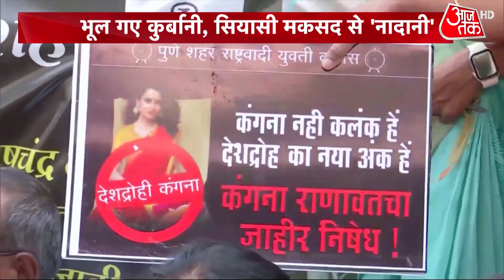Kangana Ranaut पर भड़के Varun Gandhi, कहा- इस सोच को पागलपन कहूं या फिर देशद्रोह? | Latest News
Bollywood actress Kangana Ranaut's statement on India's hard-won freedom from British colonial rule has sparked a huge controversy. Kangana Ranaut said on Thursday that the freedom gained in 1947 "was bheek [a handout] and real freedom was attained in 2014". A vocal supporter of PM Narendra Modi, Kangana Ranaut was obviously referring to his victory in the 2014 general elections.